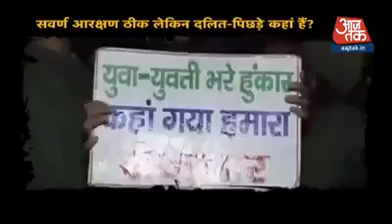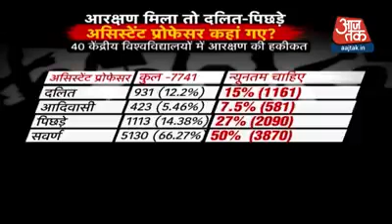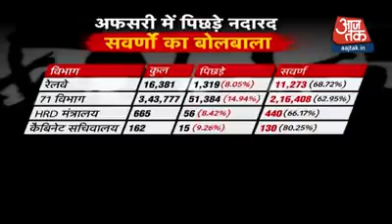Reality of Reservation !!!!